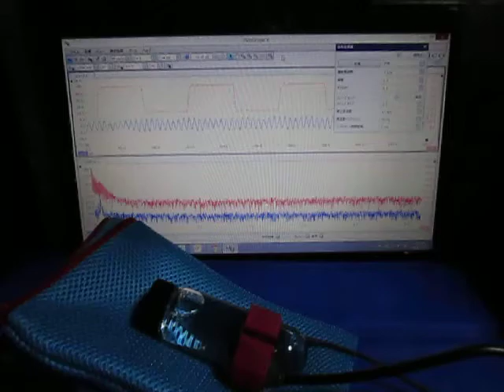超音波プローブ実験（超音波伝搬制御技術） Ultrasonic probe experiment